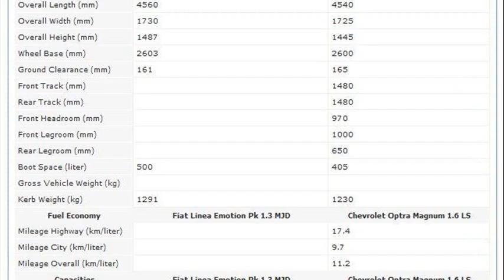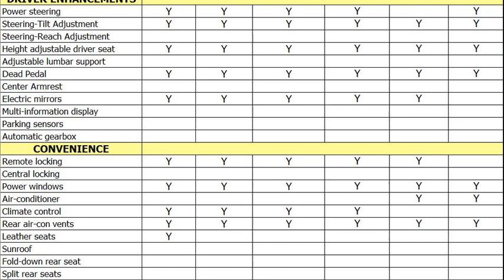fiat linea specifications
fiat linea features specifications
see more fiat linea specifications
fiat linea specifications pdf
fiat linea specs india
fiat linea specifications and price